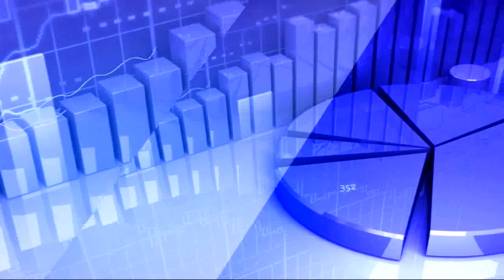23rd April 2020 TV5 Money Closing Report